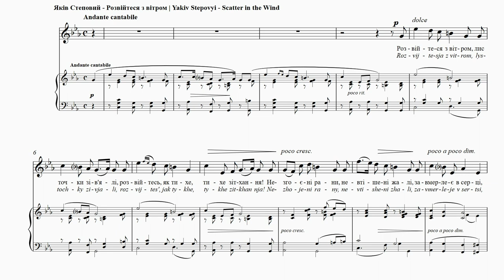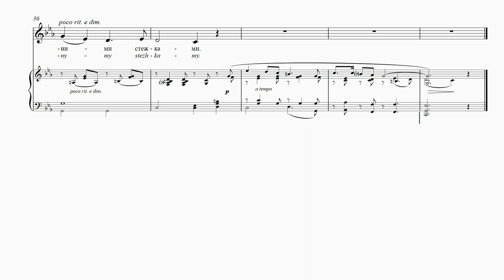STEPOVYІ - Scatter in the Wind | Розвійтеся з вітром | Au gré du vent | Zerstoben im Wind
BRETT POLEGATO – baritone,

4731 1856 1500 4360 (Приватбанк)

Scatter in the Wind
Ivan Franko
Translation: Maxim Tarnawsky and
Uliana Pasicznyk
Scatter in the wind, withered leaves,
Scatter like quiet sighs!
Unhealed wounds, unextinguished sorrows,
Benumbed affection in the heart.
Who can discern in the withered leaves
The beauty of a verdant grove?
Who will guess the treasure of feeling
That I infuse into these plain verses?
Having wasted in vain, unthinking,
These ultimate treasures of youth,
A solitary beggar, pursuing my doom
I shall follow my paths of sorrow.
Franko’s poetry contains some of the best elements of
German romanticism in Ukrainian literature. In this
song, the regret of lost youth is portrayed in lyrical
fashion. There is a haunting melody that recurs in both
the voice and the accompaniment, like the bittersweet
memory of days gone by that cannot be erased.

Розвійтеся з вітром
Іван Франко
Розвійтеся з вітром, листочки зів’ялі,
Розвійтесь, як тихе зітхання!
Незгоєні рани, невтишені жалі,
Замерлеє в серці кохання.
В зів’ялих листочках хто може вгадати
Красу всю зеленого гаю?
Хто взнає, який я чуття скарб багатий
В ті вбогії вірші вкладаю?
Ті скарби найкращі душі молодої
Розтративши марно, без тями,
Жебрак одинокий, назустріч недолі
Піду я сумними стежками.
Поезія Франка – єдина в українській літерату-
рі, що містить в собі кращі елементи німецького
романтизму. Тут ліричними штрихами компо-
зитор висловлює жаль за втраченою молодістю.
Нав’язлива мелодія повторюється в голосі й су-
проводі, як гірко-солодка згадка про незабутні дав-
номинулі дні.

Au gré du vent
Ivan Franko
Traduction: Nataliya Mysko
Partez avec le vent, feuilles fanées,
Partez, comme un doux soupir!
Des blessures béantes, des chagrins déchirants,
L’amour apaisé dans le coeur.
Qui peut deviner dans des feuilles fanées
Toute la beauté des verts bosquets?
Qui va savoir quel trésor de sentiments
Je mets dans ces pauvres vers?
Ayant perdu en vain, inconsciemment,
Les meilleurs trésors de ma jeune âme,
Mendiant solitaire, je me dirige
Par des sentiers tristes vers le malheur.
La poésie de Franko contient les meilleurs éléments du
romantisme allemand de la littérature ukrainienne.
Dans cette mélodie, le regret de la jeunesse perdue est
dépeint de manière lyrique. La mélodie lancinante
s’entend à la fois dans la voix et dans l’accompagnement,
ainsi que dans les souvenirs doux-amers indélébiles du
temps qui passent.

Zerstoben im Wind
Iwan Franko
Übersetzt von Stefaniya Ptashnyk
Verfliegt mit dem Winde, ihr welken Blätter,
vergeht wie stilles Seufzen!
Ungeheilte Wunden, ungestillter Kummer,
die Liebe, im Herzen erstarrt.
Wer erkennt in welken Blättern
All die Schönheit eines grünen Hains?
Wer begreift, welch reichen Schatz der Gefühle
Leg’ ich hinein in die bescheid’nen Verse.
Die besten Schätze der jungen Seele
umsonst verschwendet, unbesonnen,
wie ein einsamer Bettler schreite ich
den traurigen Weg, meinem Unglück entgegen.
In der ukrainischen Literatur enthält Frankos Dichtung
einige der besten Bestandteile der deutschen Romantik.
In diesem Lied wird das Bedauern über die verlorene
Jugend auf lyrische Weise dargestellt. Es hat eine eindringliche
Melodie, die sowohl in der Stimme als auch
in der Begleitung auftritt, wie eine nicht zu tilgende
bittersüße Erinnerung an vergangene Tage.